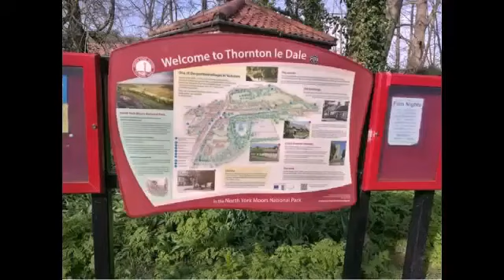Mammoth Bike meet: Ride out to Thornton le dale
This may be the start of something new I start doing. It's just going to be a silent slideshow for now until I can get good enough editing software that doesn't stop after making 3 videos